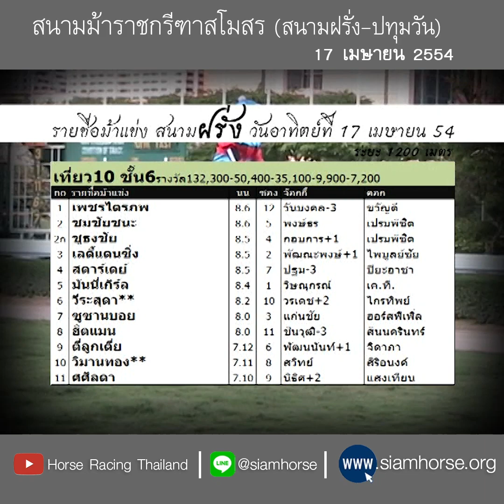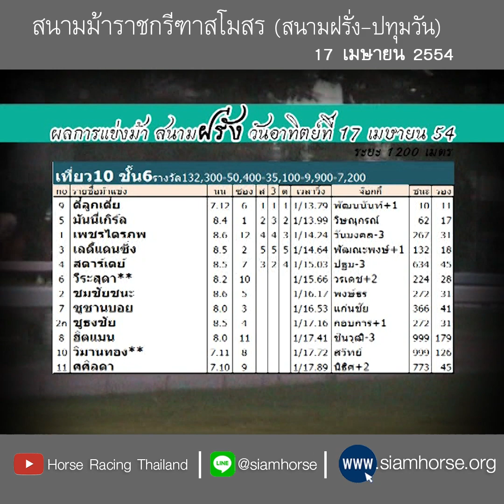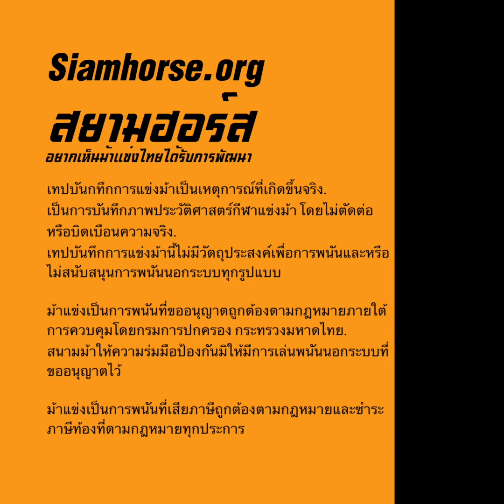[สนามฝรั่ง 17 เม.ย 2554] ม้าชั้น 6 ตี๋ลูกเตี่ย+มันนี่เกิร์ล+เพชรไตรภพ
ผลการแข่งม้าสนามราชกรีฑาสโมสรฯ ระยะ 1200 เมตร
ประจำวันอาทิตย์ที่  17 เมษายน 2554